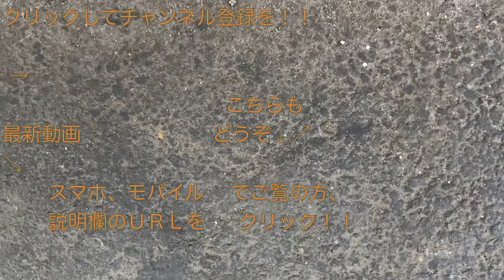E231系（K-09編成）＋ E231系（S-25編成） “上野東京ライン 平塚行き” 大船駅を発車する。 2022/01/28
大船駅１・２番線ホームにて、“上野東京ライン・東海道線直通電車（前１０両：Ｅ２３１系〔Ｋ－０９編成〕 平塚行き ＋後５両：Ｅ２３１系〔Ｓ－２５編成〕 平塚行き）の発車シーンを撮影した映像です。

撮影した日：２０２２年１月２８日（金）

撮影した列車：大船駅１２時４２分発・
“上野東京ライン（東海道線直通）平塚行き”
（１５６３Ｅ）

Nゲージ E231系1000番台（KATO・車載スピーカー実演） in 鉄道模型コンテスト2021